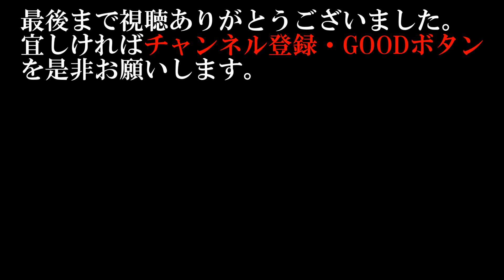【海釣り情報】魚だらけの伊勢湾！(後半戦）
当たりまくる伊勢湾！魚種・大きさ関係なしに当たり多数の伊勢湾を攻めまくる！